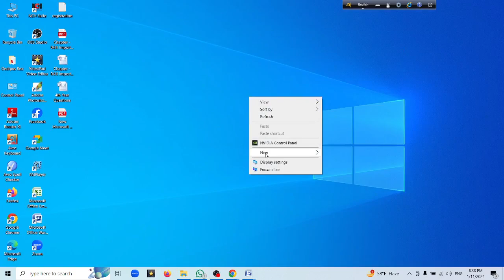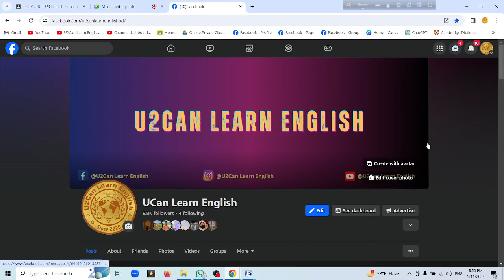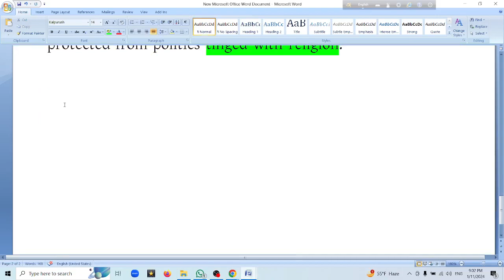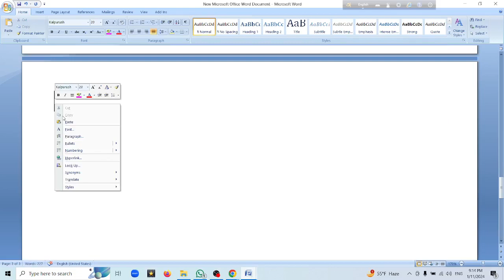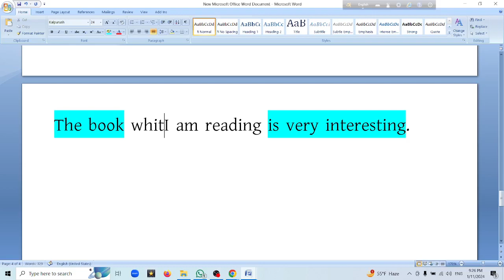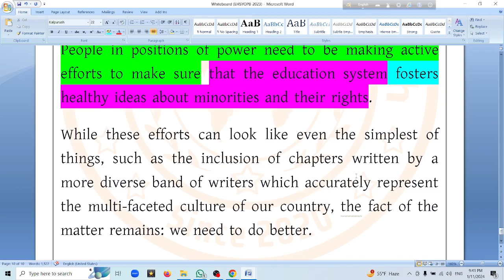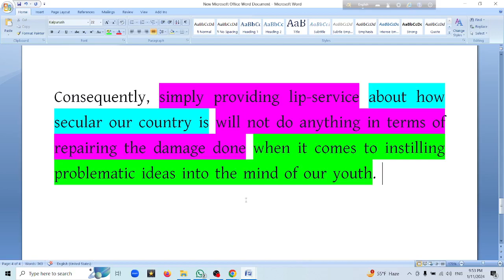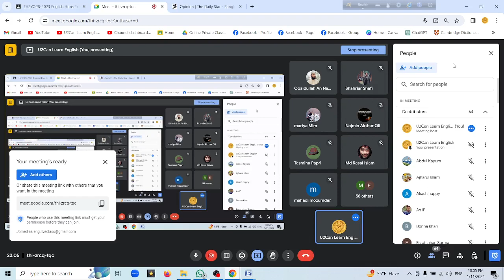Live Class - 16 ।। Finding and Marking Clauses from a Passage ।। Advanced Reading and Writing